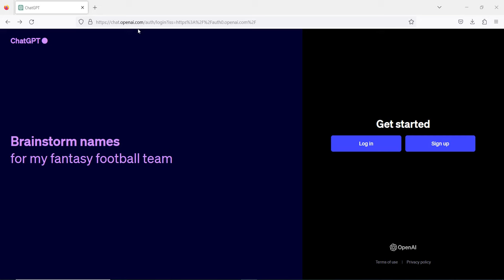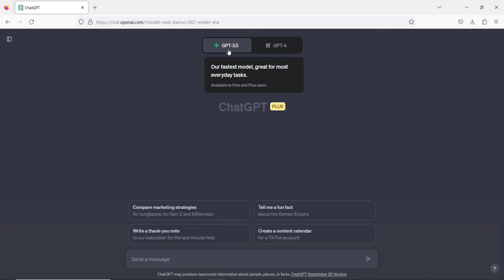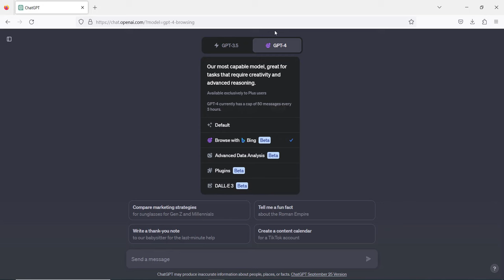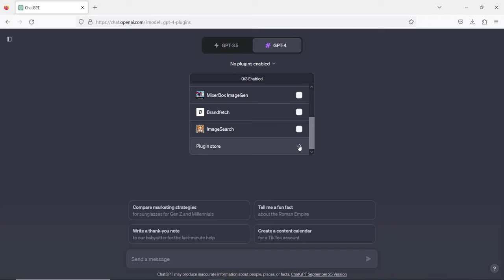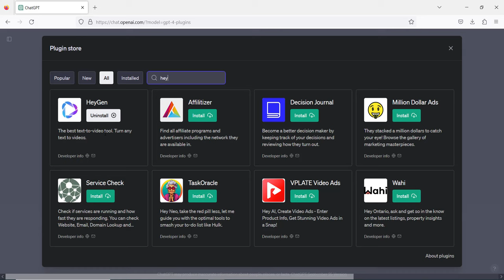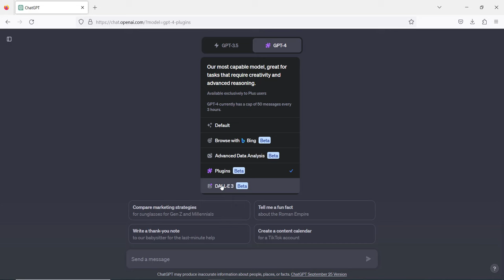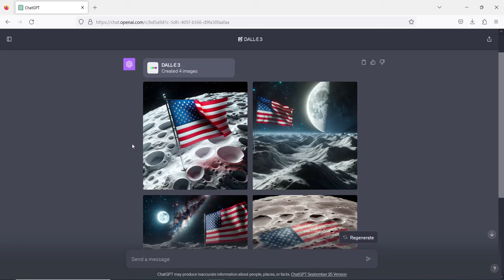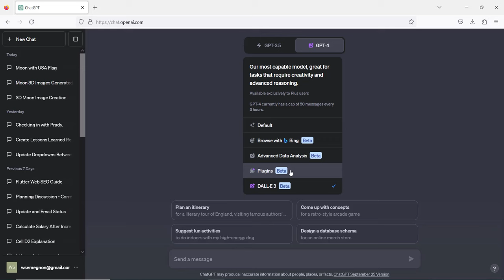How to Generate and Analyze Images Using ChatGPT and DALL-E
Unleash the Power of AI Image Generation
In this video, I demonstrate how to use ChatGPT Plus with both GPT-3.5 and GPT-4 models to generate and analyze images. Discover how to upload an image, extract its description, and then use DALL-E to recreate it with stunning accuracy. This step-by-step guide will show you the capabilities of these powerful AI tools.

Key Highlights:

Using ChatGPT for Image Descriptions: Learn how to upload an image and generate a detailed description using the default GPT model.
Image Generation with DALL-E: See how DALL-E can create images based on text descriptions and compare the results with the original image.
Practical Applications: Explore how these tools can be used for various creative and analytical tasks, enhancing your projects with AI-generated content.

Timestamps:

00:00 Introduction to ChatGPT Plus and DALL-E
00:32 Uploading and Describing Images with GPT-4
01:10 Generating Images with DALL-E Based on Descriptions
02:00 Comparing Original and Generated Images
03:00 Practical Uses of AI Image Tools
03:50 Final Thoughts and Next Steps